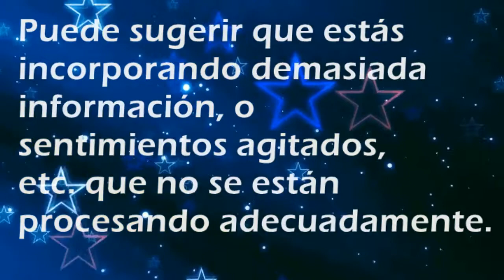Que significa soñar con: Barriga - Por SoñarSoñar.com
Cual es el significado de soñar con Barriga'?